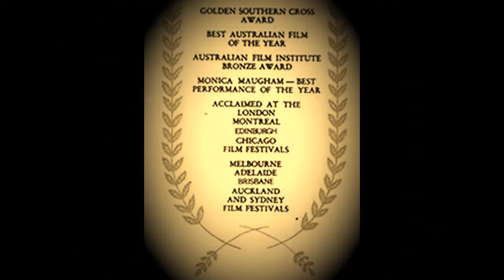A CITY'S CHILD promo